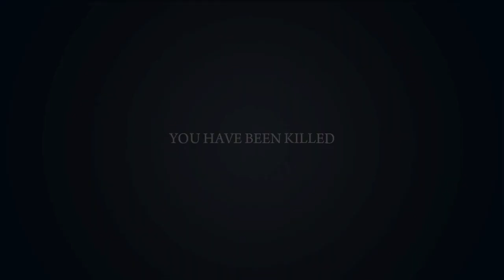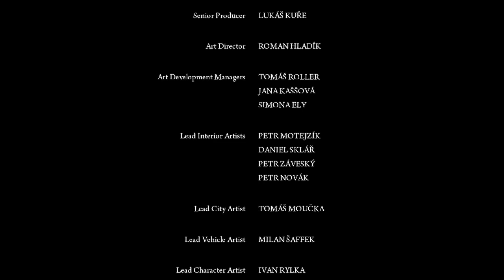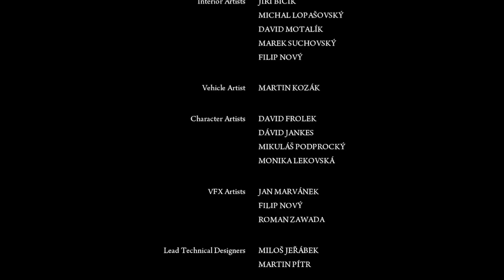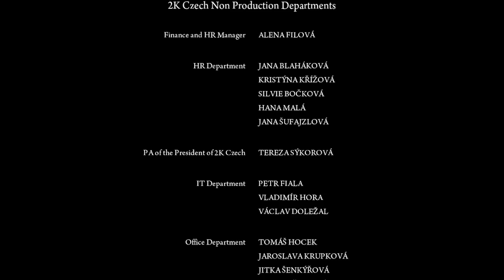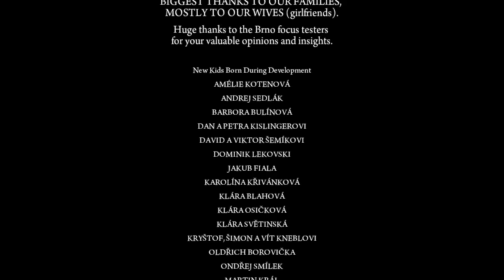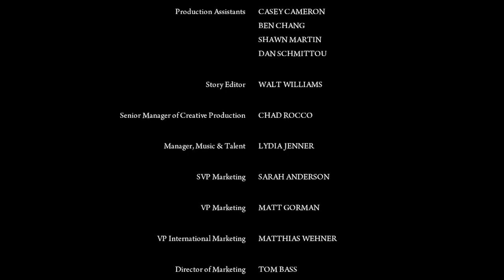Mafia II: Definitive Edition (part 5)